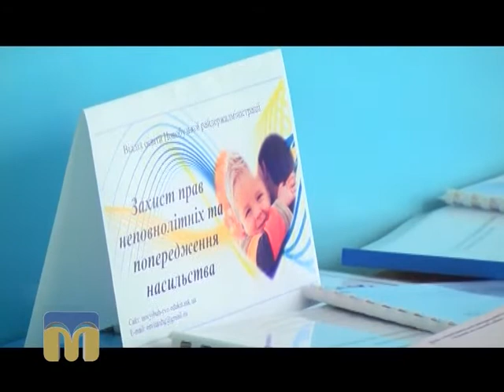Засідання колегії обласного департаменту освіти, науки та молоді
Автор — Олена Міщенко, Юлія Анісімова.